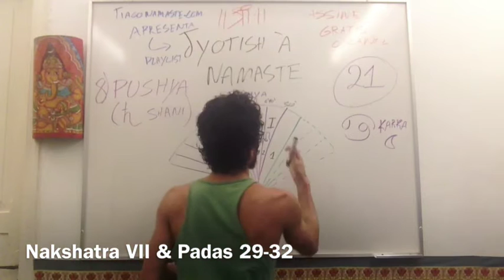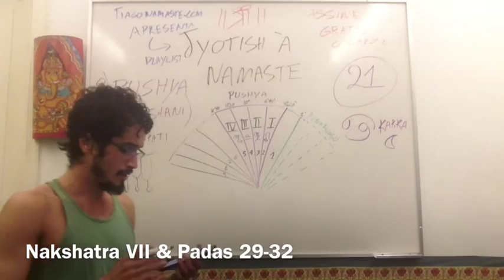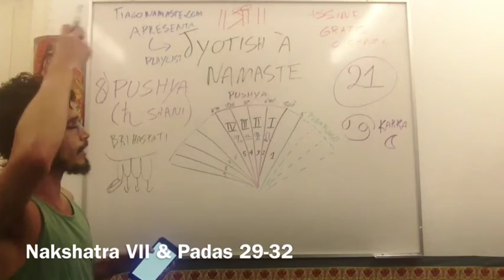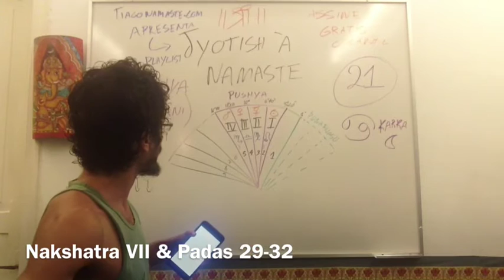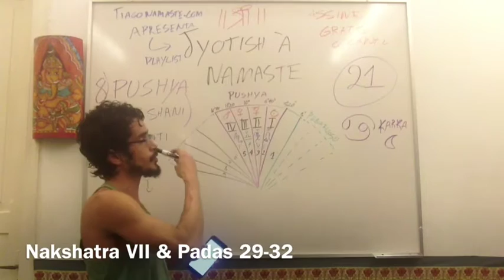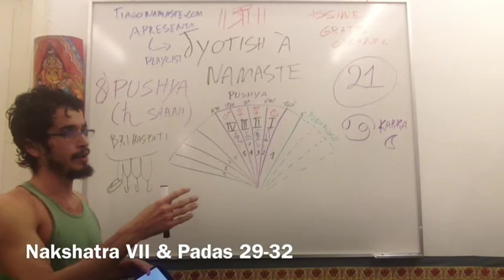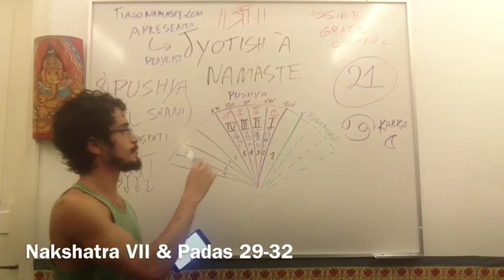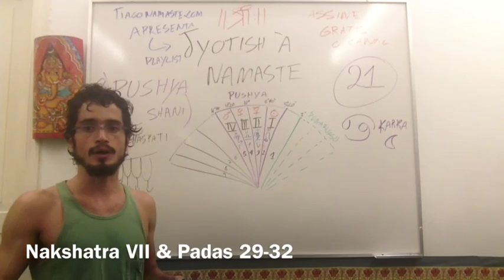Jyotish à Namaste 21: Pushya Nakshatra VIII, Navamshas 29 - 32 (Signo de Cancer)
Lista Prepare-se pra sessão de Jyotish (Caso queira abrir seu mapa via sessão online). Mais informações a seguir

N8) Pushya Nakshatra (Shani) : dvino em reconhecimento inicial do propósito espiritual

Karka 3º20º - 16º40'

Mitológico: Brihaspati, como deidade da santificação do rotineiro

Shakti: brahmavarchasa shakti, o poder de criar capacidade espiritual pelo reconhecimento do divino

Símbolo: tetas da vaca ou flor como inspiração para a realização do propósito

Capacidade de se ater resolutamente a um propósito espiritual
Procura nutrição pragmática dentro do âmbito material como um dever
Procuram dar abrigo e conforto para que a pessoa se aprume na vida
Grande potencial sensitivo emocional ao perceber pessoas e situações
Regeneraçao diante da perda, cura de padecimentos

O primeiro Pada cai sobre o Navamsa de Leão, que é governado pelo Sol. Representa realização, riqueza, família e orgulho ancestral; O direcionamento para a ação em prol do reconhecimento de seus atos gera uma energia dinâmica em busca do brilho, do melhor… Mas podem haver atrasos e conflitos nesse percurso. Luminares aqui fornecem resultados fortes e positivos que produzem na pessoa uma figura maternal/paternal, ou se não, receber de tais figuras. (Receptores com próprio nome, Reformadores sociais em prol do verdadeiro, Setores governamentais sobre desenvolvimento social)

O segundo Pada cai no Navamsa de Virgem, que é governado por Mercúrio. A propensão de ser orientado para o servir e aspecto trabalhador de Pushya é expresso aqui fortemente com propensão à saúde. Este quarto é Pushkara Navamsa, todos os planetas exceto Venus podem proporcionar bons resultados, pelo menos materialmente. Este pada é conhecido como o cozinheiro do zodíaco. (Nutricionista natureba, Enfermeira doula parteira, Cozinha minimalista)

O terceiro Pada cai sobre o Navamsa de Libra, que é regido por Vênus. Agora o foco volta-se para o de luxo, a sociabilidade e o conforto. Também a capacidade artística e o estabelecimento de relações se torna proeminente. No entanto, os nativos devem ter cuidado em comportamento de superficialidade. Mercúrio, Saturno, Vênus e Lua são favoráveis aqui. (Embaixadores de projetos sociais, Artistas de forte fundo emocional, Organizadores de encontros filantropos)

O quarto Pada cai no Navamsa de Escorpião, que é regido por Marte. Fica para aspecto esotérico, que busca se conectar com os seres celestiais ou sutis. O pada está envolvido de forma intensa, profunda e desmedida com rituais e mantras e todas vias de artes ocultas. Traços negativos incluem a intolerância, dependência e vitimização por não conseguirem lidar com o não reconhecimento. Vênus e Júpiter, que não estão aflitos pode fazer bem aqui. (Mergulhadores emocionais no proibido, Experts em funcionamento das mentes, Terapeutas ocultista)